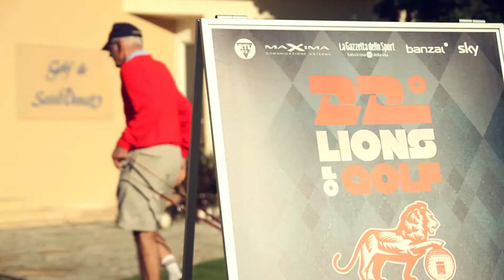Lions of golf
Il Lions of Golf - Communication World Golf Championship costituisce ormai un appuntamento tradizionale per gli operatori del marketing e della comunicazione che si danno ogni anno appuntamento all’Advertising Festival di Cannes di fine Giugno.
Il Lions of Golf rappresenta un’opportunità di networking e di visibilità, permettendo agli operatori del settore di entrare in contatto fra loro e di comunicare attraverso uno degli eventi più esclusivi a contorno del Festival.